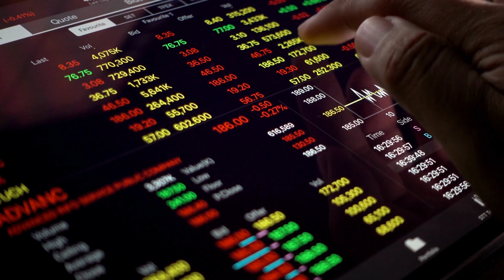How to open Joint Demat Account | Can we have Joint Demat account?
*Stop taking Premium Services*

Register with us for Free Profit Calls👇🏼*

✅Equity
✅Commodity
✅Currency

*Register with us and Get all ICICI Direct Experts recommendations on your WhatsApp directly.🤷🏻‍♀️*